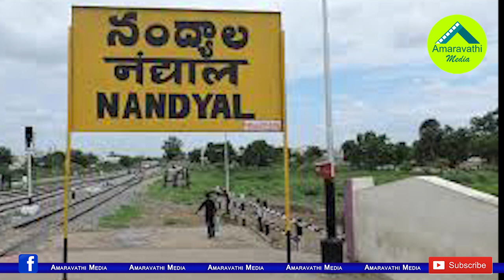ఏపీలో కొత్తజిల్లాలకు పెట్టబోయే పేర్లు ఇవే..!| These are the names of the new districts in AP